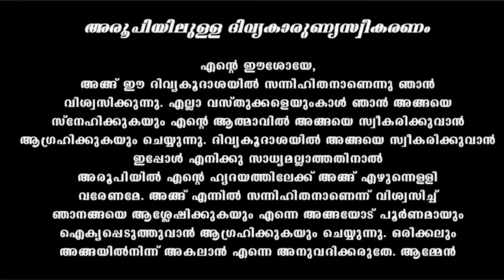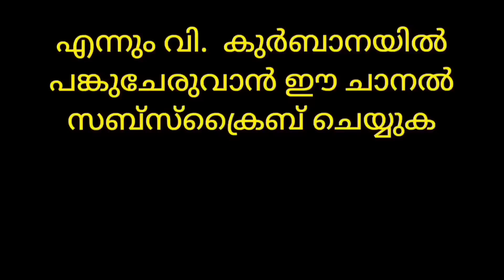Holy Mass September 9 Saturday/5.30am